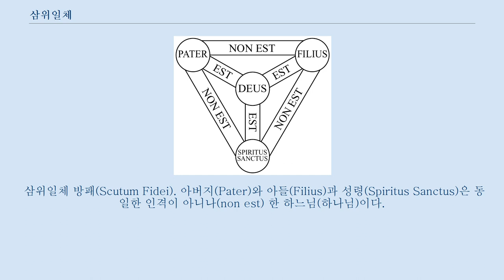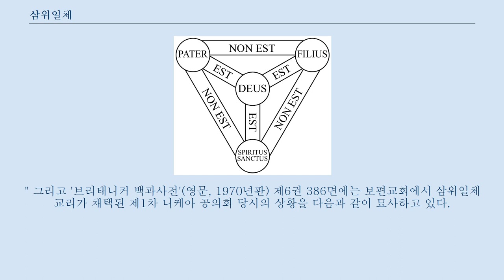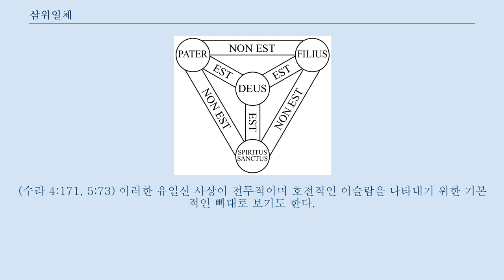삼위일체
삼위일체(三位一體, 고대 그리스어: Τριάδος 트리아도스[*], 라틴어: Trinitas 트리니타스[*])란 그리스도교에서 성경적으로 또한 신학적으로 중요한 위치를 차지하는 교리이다.
 하나님은 본질에서 한 분이시며 위격(位格, 고대 그리스어: ὑπόστασις 휘포스타시스[*])에서는 세 분으로 존재하신다는 것이다.
 삼위일체에 대해서 동방교회는 본질에 한 분이신 하나님께서 세 위격으로 되는 신비를 지지했고, 서방교회는 세 위격으로 존재하는 하나님이 동일본질로 한 분 하나님이 되는 신비를 지지하며 신학적 관점의 차이를 보였다.
 삼위일체 방패(Scutum Fidei). 아버지(Pater)와 아들(Filius)과 성령(Spiritus Sanctus)은 동일한 인격이 아니나(non est) 한 하느님(하나님)이다.
 삼위일체에 대한 성경적 근거는 이미 구약성경에서 자주 나타났고, 신약성경에서는 여러 곳에서 아버지와 아들과 성령이라는 문구가 증거되었다.
 그러나 신학적으로 정립이 되지는 않았다.
 기독교회에서 삼위일체론의 초기 기원은 그리스도론(기독론)의 확장에서 시작되었다.
 막 태동되었던 기독교에게 70년 유대 전쟁에서 다른 유파가 사라지고 유일하게 남은 바리사이파 유대교와 인성을 강조하는 에비온주의, 신성의 영적 요소만을 강조하는 영지주의의 등장으로 기독교 뿌리를 흔든 자극이 되었고, 육체를 가지신 제2 하나님이신 그리스도가 누구인지 논리적인 설명인 신학이론이 필요했다.
 이 즈음에 형성된 신약성경을 바탕으로 그리스도론과 그 그리스도론의 존재 이유에 대한 설명인 삼위일체가 등장하였다.
 삼위일체는 점차 발전하여 이 세상을 설명하는 세계관과 신학적 지침으로서 기독교에 중요한 교리가 되었다.
 기독교의 삼위일체 교리는 다윗의 시편에서도 찾아볼 수 있다.
 다음으로는 시편 110:1의 말씀을 번역본대로 비교한 것이다.
 다윗은 시편에서 야훼 하느님(성부)께서 다윗의 또 다른 주(主)님과 대화하는 모습을 서술하고 있다.
 신약과 비교해 해석해 보았을 때 주(主)님은 예수 그리스도를 나타내는 것으로 결론지을 수 있다.
 또한 결정적인 삼위일체 교리의 핵심 구절은 요한의 첫째 편지 5장 1-8절 말씀이다.
 "예수께서 그리스도이심을 믿는 사람은 누구나 하느님의 자녀입니다.
 아버지를 사랑하는 사람은 누구나 그 자녀를 사랑합니다.
 우리가 하느님을 사랑하고 또 하느님의 계명을 지키면 우리가 하느님의 자녀를 사랑하고 있다는 것을 알 수 있습니다.
 하느님의 계명을 지키는 것이 곧 하느님을 사랑하는 일입니다.
 그리고 하느님의 계명은 무거운 짐이 아닙니다.
 하느님의 자녀는 누구나 다 세상을 이겨냅니다.
 그리고 세상을 이기는 승리의 길은 곧 우리의 믿음입니다.
 세상을 이기는 사람은 누구입니까? 예수께서 하느님의 아들이시라는 것을 믿는 사람이 아니겠습니까? 하느님의 아들이 인간으로 오셔서 물로 세례를 받으시고 수난의 피를 흘리셨습니다.
 그분이 바로 그리스도이신 예수이십니다.
 그분은 물로 세례를 받으신 것뿐만 아니라 세례로 받으시고 수난의 피도 흘리셨습니다.
 증언자가 셋 있습니다.
 곧 성령과 물과 피인데 이 셋은 서로 일치합니다.
" 요한은 요한1서에서 "하느님이 자신의 아들인 예수 그리스도를 보냈다는 것을 믿는 것"이 계명을 지키고 하느님을 사랑하는 것이라고 말하고 있고, 또한 그것을 증거하는 분이 성령이라고 시사하고 있으며, 그 셋은 하나라고 명확히 함으로 삼위일체론을 뒷받침하는 구절을 기록해 놓았다.
 기독교의 경전 중에서 요한의 복음서에서도 그리스도의 선재와 성령의 오심을 설명하여 삼위의 개념을 다루고 있다.
 사상적 개념으로는 기독교 초기의 환경이었던 유대교, 다신론, 영지주의 등의 배경에서 예수 그리스도가 하느님의 아들로 보내졌고, 아들이 이 땅에 존재했으며, 십자가에 못 박혀 죽고 부활한 후에도 함께하시...